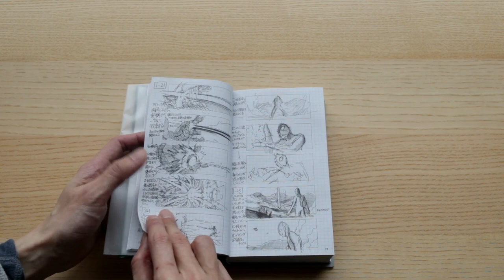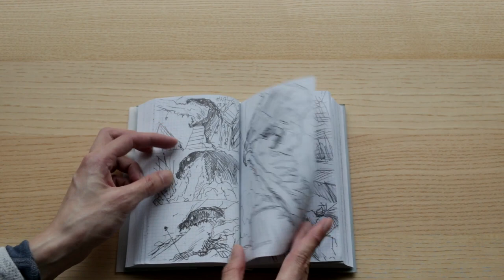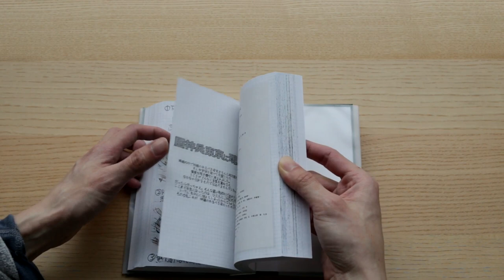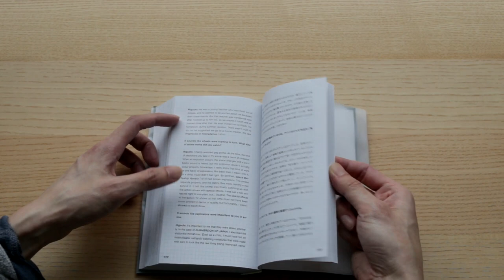Shinji Higuchi Special Effects Field Notes Flip-through Book Review 樋口真嗣特撮野帳 -映像プラン・スケッチ アートブック レビュー